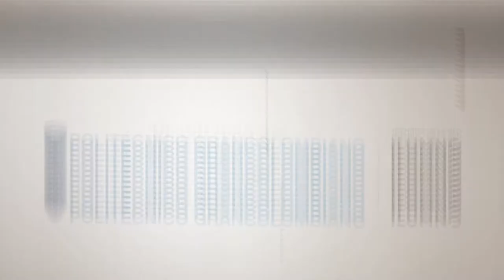¡Que nunca te quedes sin palabras! | Agenda 7TV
Ten presente estos tips que te ayudarán a ampliar tu vocabulario y expresar muy bien tus ideas.